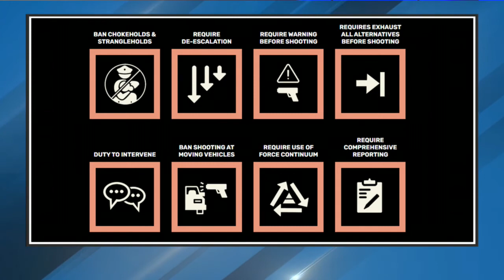MPD Chief considers release of policies after demand from residents, council member - NBC 15 WPMI